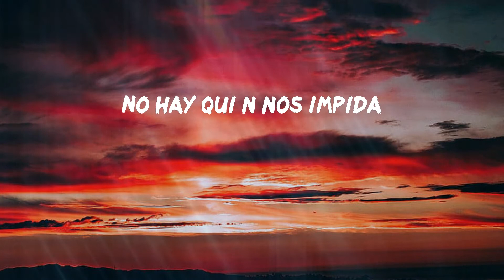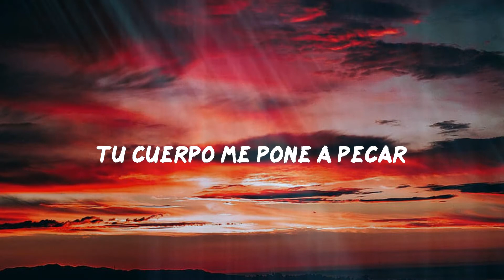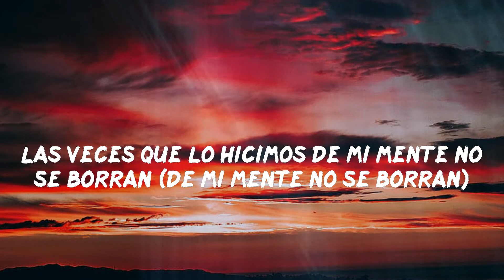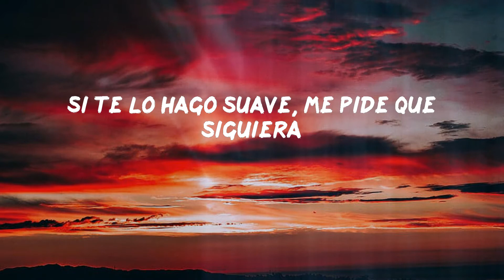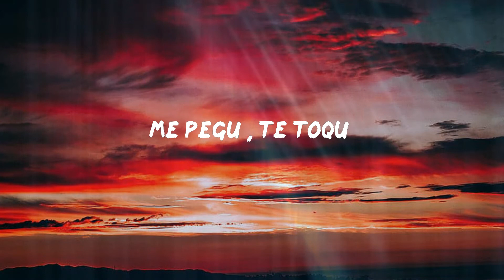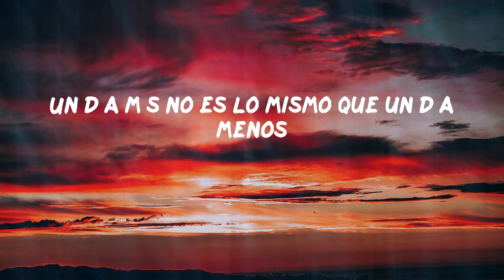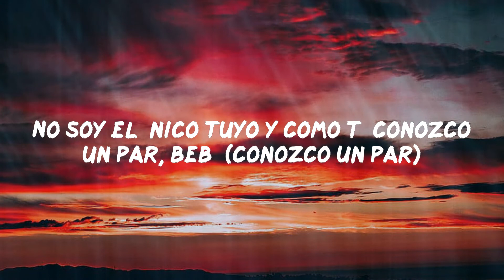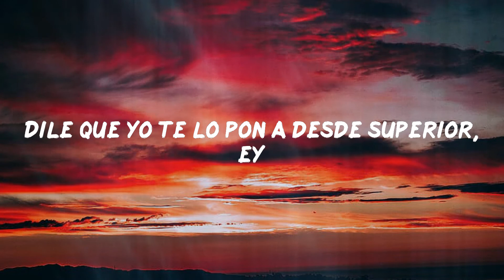Super Yei - La Forma en Que Me Miras (Letras)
Super Yei - La Forma en Que Me Miras

Lyric: Super Yei - La Forma en Que Me Miras
Cuando tú me miras
Yo sólo sé que el pasado se olvida
No hay quién nos impida
Si estamos solos que el momento decida
Por la forma en que me miras me incita pecar
Dime y te salgo a buscar
Quiero llevarte a un lugar
Donde no nos vayan a ubicar (uh)
No nos pueden culpar
No soy el único tuyo y como tú conozco un par (como tú conozco un par)
No me voy a preocupar de si hay más porque sé que
Donde no nos vayan a ubicar (vayan a ubicar)
Y no nos pueden culpar
Yo no me voy a preocupar de si hay más porque sé que
Por la forma en que me miras
Te la vas a buscar
Contigo sin pensarlo yo me voy a involucrar (yo me voy a involucrar)
Tu cuerpo me pone a pecar
Hacemos lo que hacemos y después cada cual
Sigue su camino, conmigo se vino
Daría lo que sea porque fuéramos vecinos
Las veces que lo hicimos de mi mente no se borran
Matamos las ganas, nunca se ahorran
Y daría lo que sea porque fuéramos vecinos
Las veces que lo hicimos de mi mente no se borran (de mi mente no se borran)
Ya lo sé que él te deja caliente
Porque siempre me llama pa' verme
Y yo no te saco de mi mente
Adentro 'e ti que rico se siente
No se va a enterar de toda las veces que tú y yo nos comemos
Apaga el celular por si se da cuenta, no sepa donde estamos
Disfruta el momento como si no volvieras
Si te lo hago suave, me pide que siguiera
Sólo tú y yo sabemos que esta no es la primera
Tanta veces que nos vemos y bien rico lo hacemos, baby
Donde no nos vayan a ubicar
Por la forma en que tú me miras
Que dejo la luz prendía'
Tu cara bellaca excitándome
Si yo enrolaba tú prendías
Yo te miré, me juquié
Tú Shaki, yo Piqué
Me pegué, te toqué
Pero no sé por qué
Yo me puse pa' ti
Quizás fue el éxtasis
Lo que me puso así
Te quisiera decir:
"Vuelve, quédate en mis brazos
Qué rico se siente
Devórame, devórame
Y hasta que amanece
Devórame, devórame"
No creo en el pecado pero hoy quiero pecar
Avísame cuando se vaya para irte a buscar
Sólo déjate llevar, nadie se va a enterar
Infieles seamos sólo entre nosotros se va a quedar
¿Para qué fingir el deseo cohibir?
¿Para qué detenernos si podemos seguir?
Tú loca por que llegue, yo loco por ir
Hacértelo como si mañana fuera a morir
Ya ni sé cómo comencé
Sé que caí cuando la besé
Todo el que la conoce sabe que a ella nadie le pertenece
Así que matemos
Las ganas que tenemos
El pasado olvidemos
¿Qué tal si lo hacemos?
Un día más no es lo mismo que un día menos
Hagámoslo por si más nunca tú y yo nos vemos, baby
No soy el único tuyo y como tú conozco un par, bebé (conozco un par)
Por la forma en que me miras, miras, miras
Young Kingz, baby
Lenny Tavares, baby
Myke Towers (Myke Towers)
Sammy (Sammy)
Superiority
Rafa Pabón on the mic, yeh (Rafa Pabón)
Super Yei (una gente superior)
Jone Quest
Baby, tú eres superior, ey
Tú eres superior
Dile que yo te lo ponía desde superior, ey